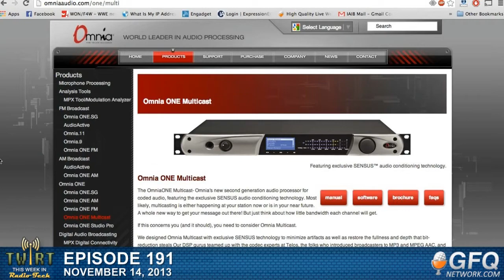This Week in Radio Tech Ep. 191 - The Value of Engineering 11-14-13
Engineering repair and maintenance: Is it a "pay me now or pay me later" equation?  Or is there more to it than that?  Are more and more stations just ignoring ongoing, preventive maintenance in favor of just declaring an emergency when they go off-air, or sound really bad?  Chris Tarr has an opinion or two on that, and Chris Tobin does, too.